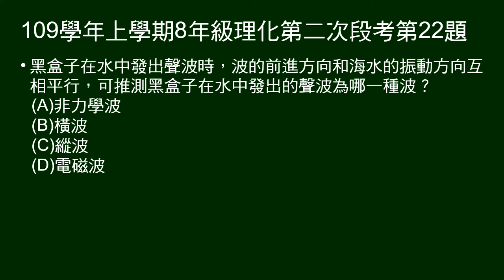109學年上8年級理化二段第22題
21～23題題組：
說明飛機裝有黑盒子。

第22題問：黑盒子的聲波，波前進方向和海水振動方向平行，問黑盒子聲波是哪一種波？